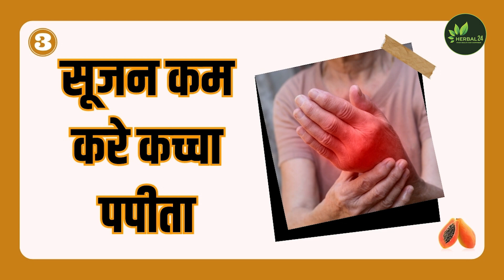कच्चा पपीता खाने से क्या होता है?? Health Benefits of Raw Papaya | Kaccha papita khane ke fayde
कच्चा पपीता खाने से क्या होता है?? Health Benefits of Raw Papaya | Kaccha papita khane ke fayde | herbal24

In this video, we will talk about "Benefits of Raw Papaya "

hope you guys liked this video ❤️
SOCIAL MEDIA -

kacha papita khane se kya garbh gir sakta hai
kacha papita khane se kya fayda hota hai
kacha papita khane se pregnant aurat ko kya hota hai
kacha papita khane se periods aate hain kya
कच्चा पपीता खाने के फायदे

Credits:-
Editor- Disha
Shoot- Aryan
Anchor:- Sajda Naqvi
Concept/Script- Sajda
Input - Disha & ANS media team